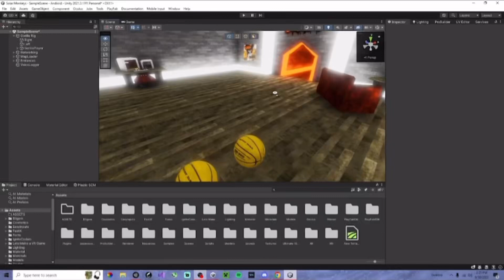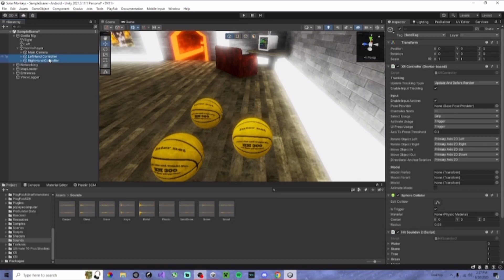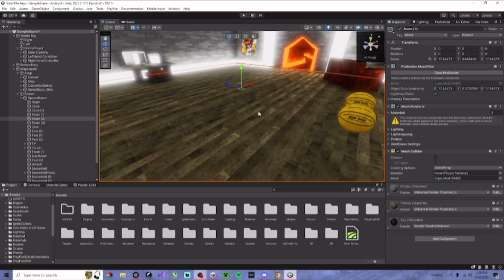How to add hit sounds to your gorilla tag fan game